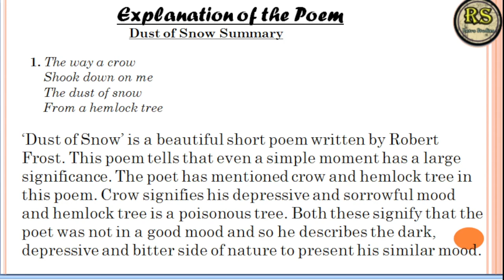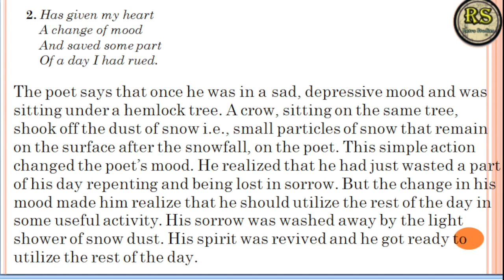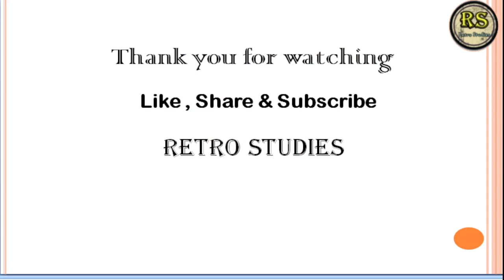Dust_of_snow summary class 10th English. Explained by :- Prajjwal Mishra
Dust_of_snow one shot summary class 10th English.